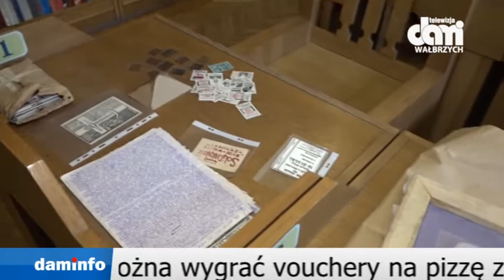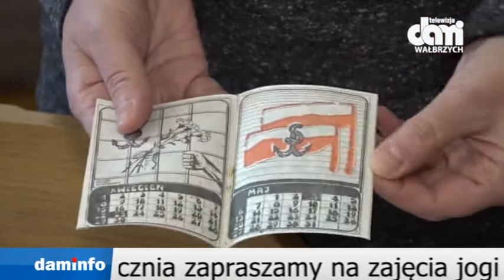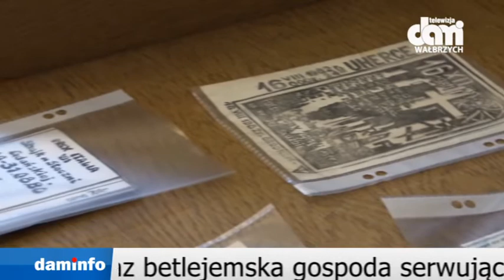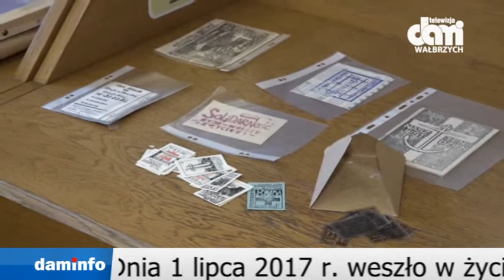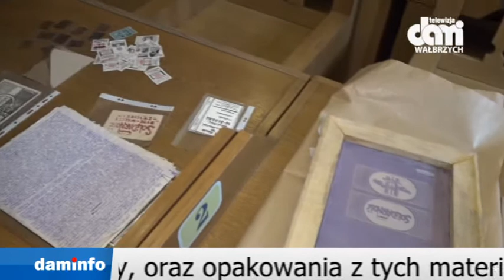03 01 2018 Teledziennik